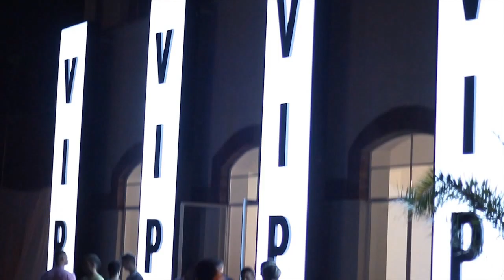BED BEACH RE-OPENING WEEKEND - Július 27-28. péntek-szombat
A nyári éjszakák királynője újra teljes fényében ragyog! Ünnepeljük együtt az ország legtrendibb klubjának újranyitását ezen a hétvégén egy hatalmas bulival az Álmok Szigetén!